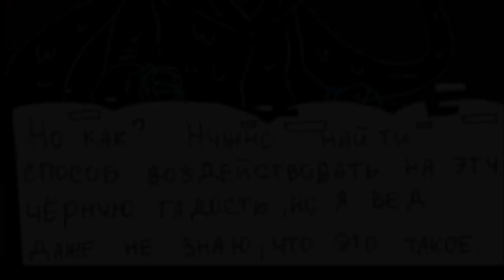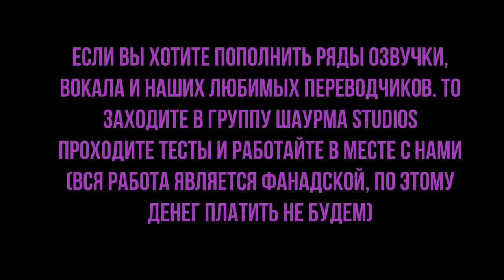#12 Puppet Tale. Озвучка от канала [ШАУРМА STUDIOS]